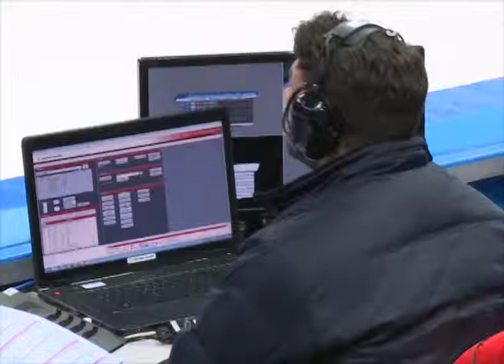Семен Елистратов взял "золото" в Сочи. Новости Сочи Эфкате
В минувшие выходные Сочи принял Чемпионат Европы по Шорт-треку. Это первые соревнования в этой спортивной дисциплине после зимних игр 2014 года, которые проходили на льду дворца Айсберг.
Сочи. Новости.
Телеканал Эфкате.